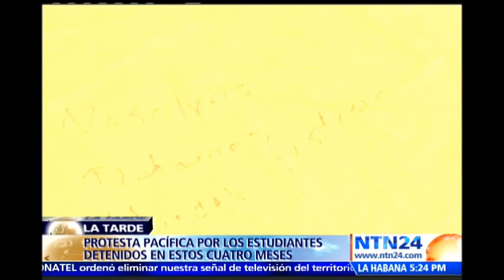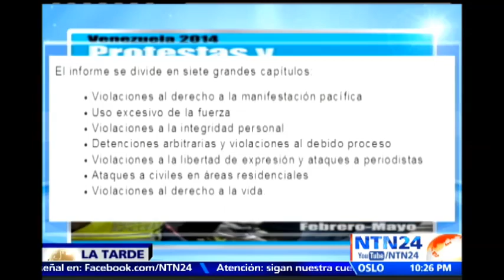Continúan las protestas antigubernamentales en Venezuela a cuatro meses del 12F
Visite - Hace cuatro meses los venezolanos salieron a las calles para exigir al Gobierno la renuncia ante la escasez, la inseguridad, la inflación y otros factores que afectaban a los ciudadanos.

Desde el 12 de febrero, una serie de manifestaciones entre pacíficas y violentas han sido el epicentro en el país.

En entrevista con La Tarde de NTN24, Inti Rodríguez, coordinador de medios de Provea aseguró que durante los últimos cuatro meses se ha registrado un aumento del 485% la represión.